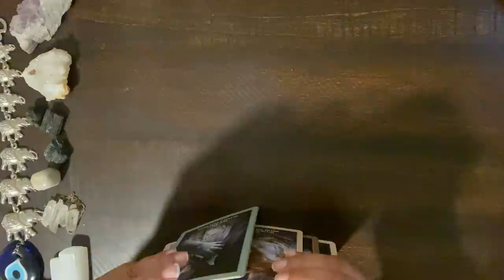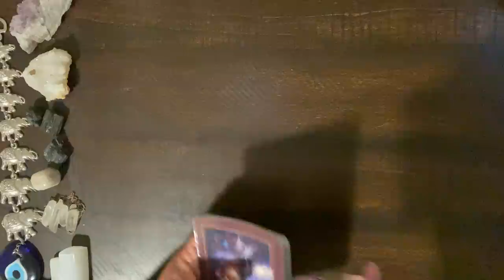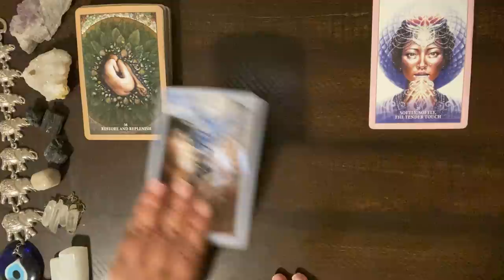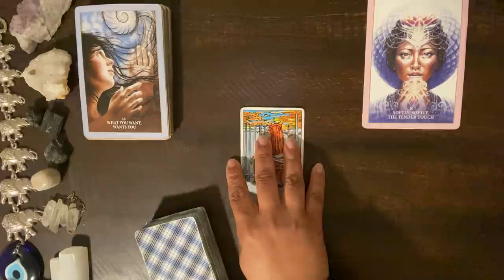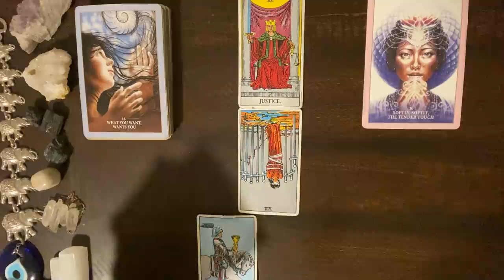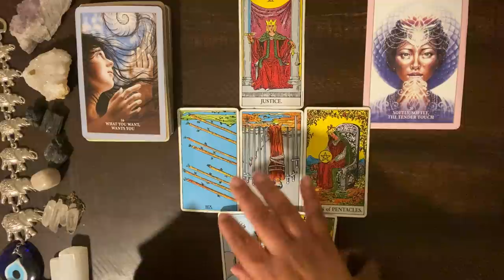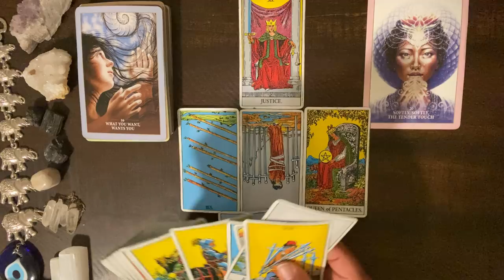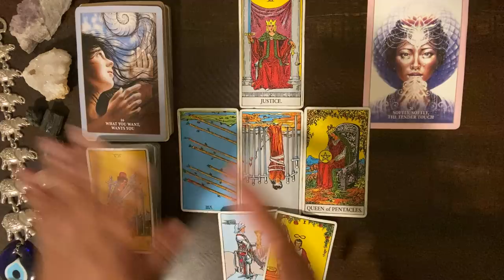***ARIES*** ♈️ "KICK BACK AND RELAX!! THE WORK IS DONE!! TIME TO GET PAID!!"